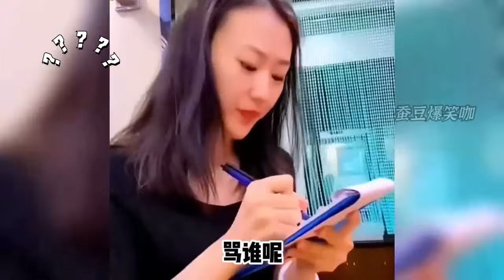服务员不可怕，就怕服务员说骚话！盘点服务员与客人的搞笑对话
生活诸多不易，需要来点甜蜜，希望大家都能笑口常开，开开心心